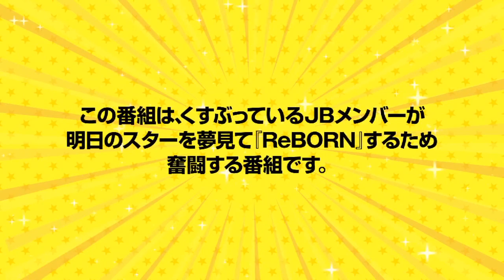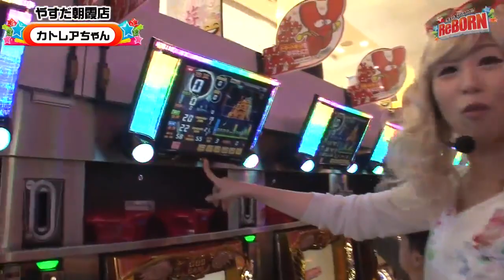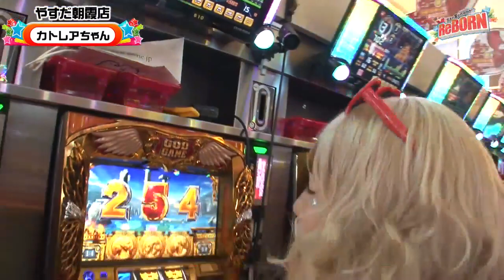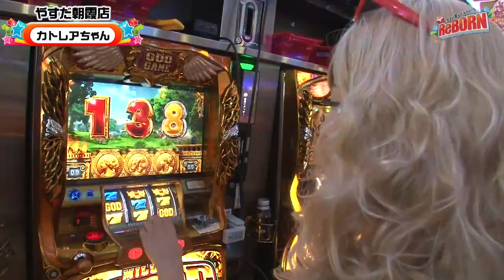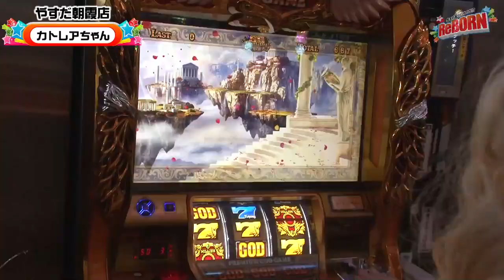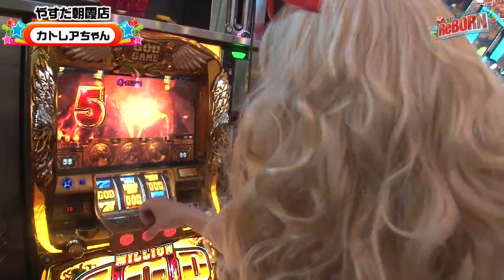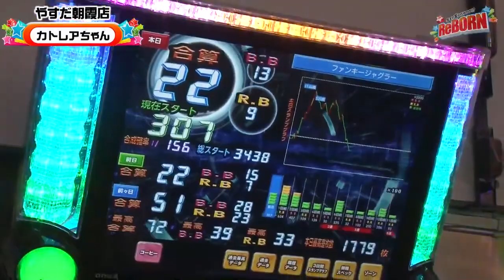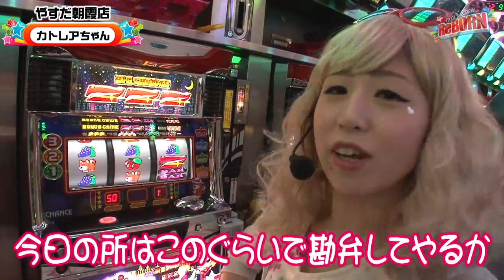ReBORN 第3話【ミリオンゴッド‐神々の凱旋‐】《安田蘭》[ジャンバリ.TV NEXT][パチスロ][スロット]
ReBORN第三回目!!今回は安田蘭がパリピキャラになりきって会場を盛り上げます！

■実戦台： ミリオンゴッド‐神々の凱旋‐ 、ファンキージャグラー